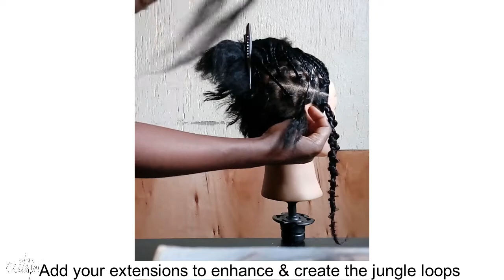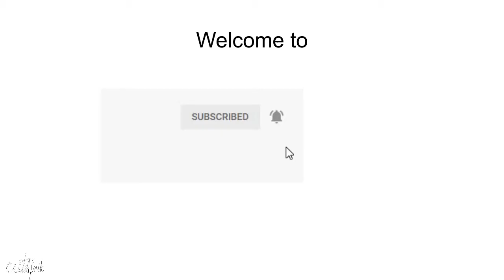Butterfly Braids Bob Tutorial | Short Jungle Box Braids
Hi loves, how to do Short Jungle Butterfly Box Braids, Butterfly braids, whatever you may call it is made simple right here for you. I hope you benefit from the demo.

Welcome to join our fam. Just hit the red button and you are in. Love you all.